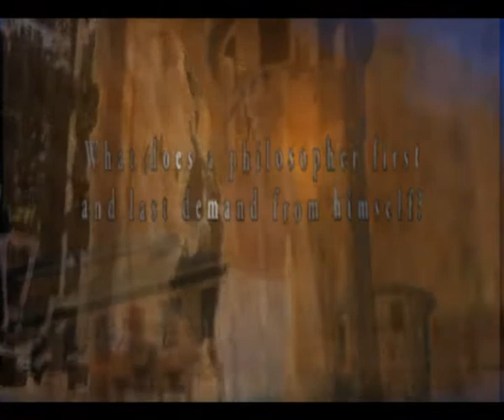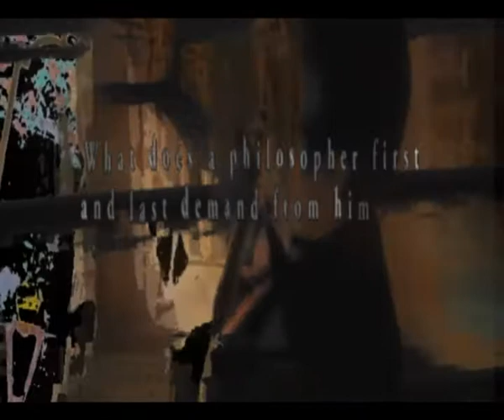Blood Axis - Between Birds of Prey ( VJ Bolverk )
VJ Bolverk (Blazej Krajczewski)
shots made from "Dias de Nietzsche em Turine", quotes from Nieztsche books...

Who would here descend?
How soon is he swallowed up by the depths?
Thou, Zarathoestra, still lovesth the abysses
Lovesth them as dosth the fur tree

The fur flings its roots
And the rock itself gazes
Shuddering at the depths
The fur pauses before the abysses where all around
Would feign descent amid the impatience of wild, rolling, leaping torrents
It waits so patient, stern, and silent
Lonely...

Lonely, who would venture here?
To be guest, to be thy guest
A bird of prey, per chance
Joyous at other's misfortune
Will cling persistent to the heir of the steadfast watcher
With frenzied laughter, a vulture's laughter

Wherefor so steadfast?
Mocks he so cruel
He must have wings who loves the abyss
He must not stay on the cliff
As thou, who hangesth there

Oh Zarathustra
Cruelest nimrod!
Of late still a hunter of God
A spider's web, to capture virtue
An arrow of evil
Now hunted by thyself
Thine own prey
Caught in the grip of thine own soul

Now lonely to me and thee
Twofold in thine own knowledge
'Mid a hundred mirrors
False to thyself
'Mid a hundred memories
Uncertain and weary from every wound
shivering at every frost
Throttled in thine own noose
Self-knower
Self-hangman

Why didsth bind thyself
with the noose of thy wisdom?
Why luresth thyself
To the old serpent's paradise?
Why stowesth into thyself
Thyself?

A sick man now
Sick of serpent's poison
A captive now
Who has drawn the hardest lot
In thine own shaft
Now doesth thou workesth
In thine own cavern?
Digging in thyself
Helpless quite
stiff, a cold corpse
Overwhelmed with a hundred burdens
Overburdened by thyself
A knower, a self-knower
The wise Zarathoestra

Thou soughtesth the heaviest burden
So foundesth thou thyself
And cansth not shake thyself off

Crouching
One that stands up right no more
Thou with grow deformed
Even in thy grave
Deformed spirit

And of late, still so proud
On all the stilts of thy pride
Of late, still the godless hermit,
The hermit with one comrade, the devil
The scarlet prince of every devilmen's
Now between two nothings
Huddled up a question mark
A weary riddle
A riddle for vultures

They will solve thee
they hunger already for thy solution
They flutter already about their riddle
About thee
The doomed one
Oh Zarathoestra
Self-knower
Self-hangman